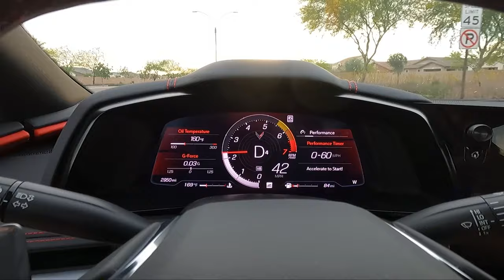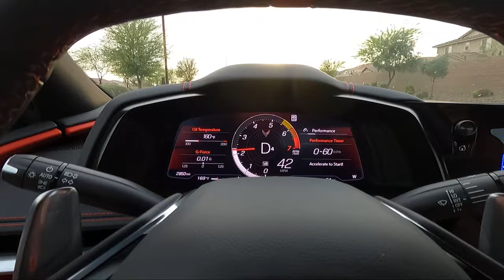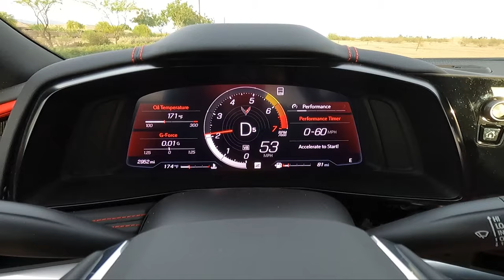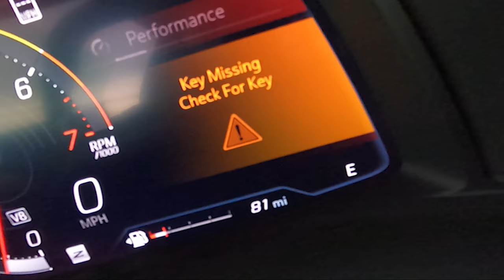Throwing C8 Corvette Key Fob Out Window While Driving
This is an experiment with my 2021 C8 corvette, to see what happens when you throw the key fob out the window while driving. With the c8 z06 coming out soon this is a good look on what the new tech in the c8 is all about.

IF YOU CAME FROM TIKTOK COMMENT TIKTOK! ッ